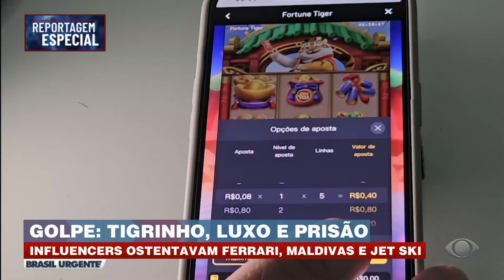Golpe do Tigrinho e vida de luxo: casal de influenciadores é preso | Brasil Urgente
Casal de influenciadores é preso acusado de lavar dinheiro através do "Jogo do Tigrinho". A polícia suspeitou ao ver vídeos de ostentação nos perfis da dupla.